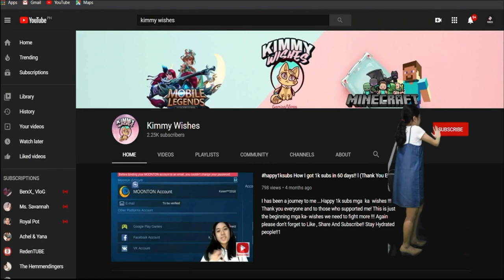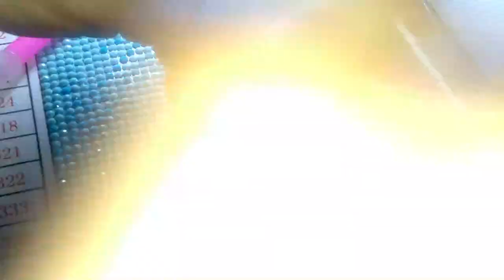HOW TO DO DIAMOND PAINTING l PART 2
Hi, Guys again it's been a while since I uploaded a video on this channel. I have been so busy recently but now I've made Part 2 of our diamond painting video.
❤ Diamond Painting is one of the things that help me relax when I'm stressed ad I hope you guys can also try It! Though it requires a lot of patience after you finish it is so fulfilling and worth it!